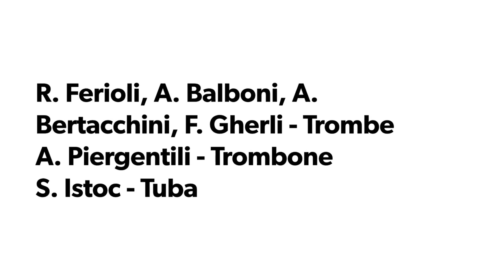Haendel - Cantate Domino - PersiBrass - San Giovanni in Persiceto (BO)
Haendel - Cantate Domino (dal "Judas Maccabeus")
Ensemble di ottoni PersiBrass - San Giovanni In Persiceto

M° Roberto Ferioli - Tromba e direttore ensemble
Andrea Balboni - Tromba
Andrea Bertacchini - Tromba
Francesca Gherli - Tromba
M° Andrea Piergentili - Trombone, arrangiatore
Sebastian Istoc - Tuba